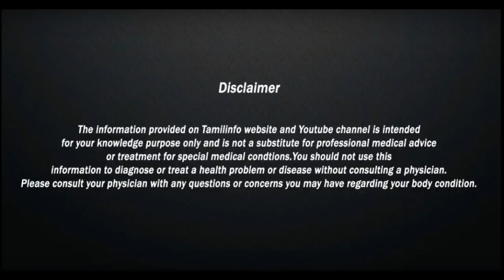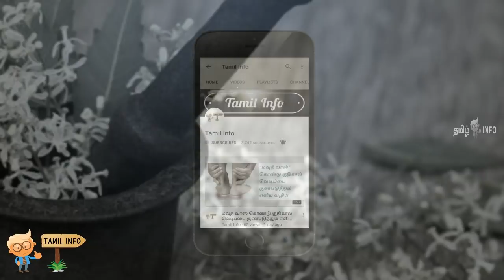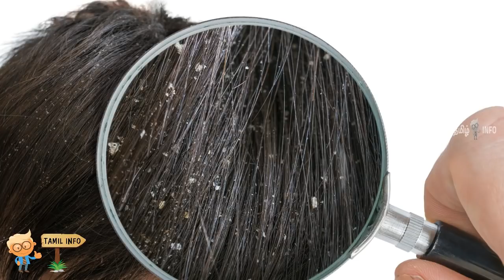பொடுகை நிரந்தரமாக போக்க வேண்டுமா.? இந்த மூலிகையை பயன்படுத்துங்க | Tamil Beauty Tips - Tamil Info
பொடுகு நீங்க எளிய வைத்தியம் ,
get rid of dandruff naturally ,
dandruff treatment in tamil ,
tamil beauty tips ,
remedy for dandruff ,
how to clear dandruff ,
dandruff remover ,
how to remove dandruff ,
natural dandruff shampoo ,
how to maintain hair ,
பொடுகு தொல்லை நீங்க வழிகள் ,
பொடுகு நீங்க ,
பொடுகு தொல்லை நீங்க ,
பொடுகு நீங்க வழிகள் ,
பொடுகு வர காரணம் ,
பொடுகு போக ,
பொடுகு நீங்க என்ன செய்ய வேண்டும் ,
பொடுகு நீங்க பாட்டி வைத்தியம் ,
பொடுகு தொல்லை ,
Tamil Info ,